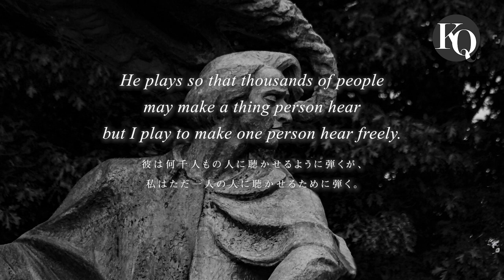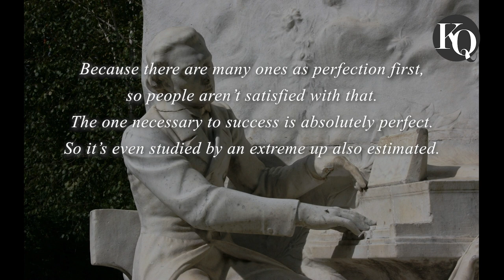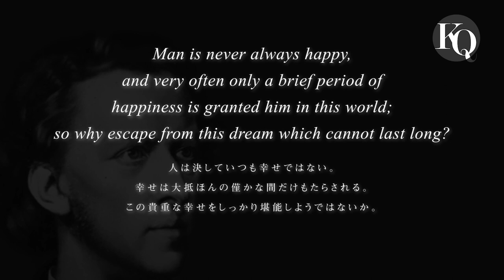Chopin Quotes touch your heart -Aeolian Harp- piano long ver （日本語翻訳）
Only the sound the ear permits is music.
自分の耳が許す音だけが音楽である。

He plays so that thousands of people may make a thing person hear but I play to make one person hear freely.
彼は何千人もの人に聴かせるように弾くが、私はただ一人の人に聴かせるために弾く。

As long as I have health and strength, I will gladly work all my days.
健康で強い体があれば毎日喜んで働く。

Bach is an astronomer, discovering the most marvellous stars. Beethoven challenges the universe. I only try to express the soul and the heart of man.
バッハは、天文学者で最高に素晴らしい星々を発見した。ベートーベンは宇宙に挑戦した。私はただ人間の魂と心を表現しようとするだけです。

A wrist is the bow for a pianist.
手首は、ピアニストにとっての弓である。

Simplicity is the final achievement. After one has played a vast quantity of notes and more notes, it is simplicity that emerges as the crowning reward of art.
シンプルさは最終的な目標です。 とてつもない膨大な量の曲を演奏したのち、その報酬としてシンプルさを手に入れることができる。- Joshua Fostの本「If Not God, Then What?」より

Practice by the tempo which is very slowly every morning and make the finger flexible.
毎朝、非常にゆっくりのテンポで練習し、指をしなやかにしなさい

Because there are many ones as perfection first, so people aren’t satisfied with that. The one necessary to success is absolutely perfect. So it’s even studied by an extreme up also estimated.
「完璧」というだけでは人々は満足しないのです。成功に必要なのは「絶対なる完璧」なのです。だから極端にまで研究し尽くされたものは、さらに評価されるのです。

Sometimes I can only groan, and suffer, and pour out my despair at the piano!
嘆き苦しい時は、私の絶望をピアノ演奏に注ぎ込む！

I tell my piano the things I used to tell you.
あなたに伝えたことをピアノにも伝えます。

Man is never always happy, and very often only a brief period of happiness is granted him in this world; so why escape from this dream which cannot last long?
人は決していつも幸せではない。幸せは大抵ほんの僅かな間だけもたらされる。この貴重な幸せをしっかり堪能しようではないか。

🎹 I'm really thankful for @naokohayakawa
(cc) "Aeolian Harp" by Naoko Hayakawa is licensed underCC BY-SA 4.0
We will continue to send you energetic quotes.

touch your heart
Etude op.25 no.1
Aeolian Harp